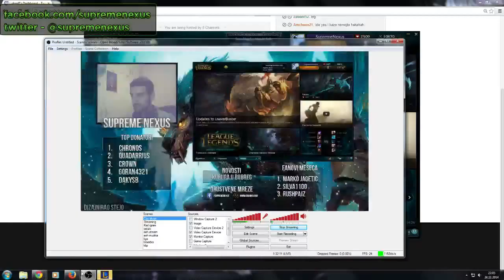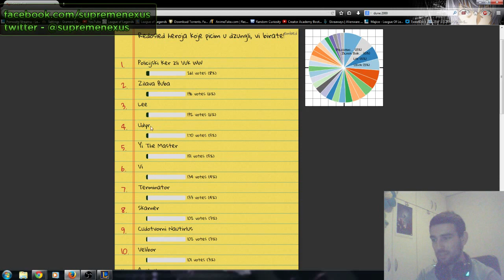SupremeNexus i Nova Dzungla - Lee Sin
Ako vam se svideo klip podelite ga sa prijateljima klikom na dugme share, lajkujte i prokomentarisite i tako pomozite, hvala!